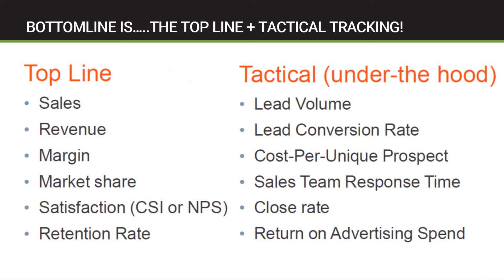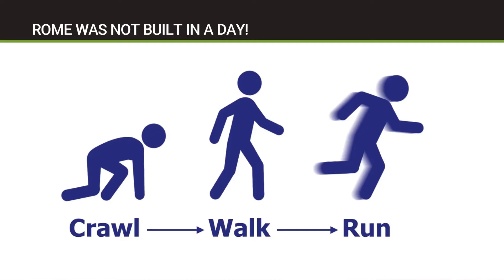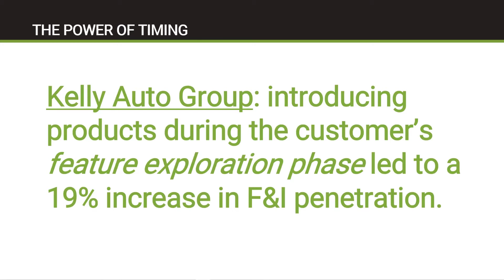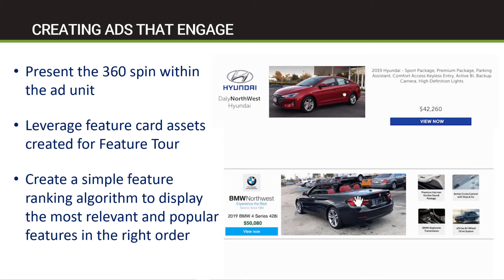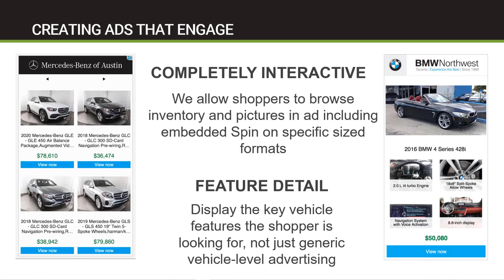Building Brand Loyalty in a Digital Commercial World (Part 3)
Kathryn Schifferle, Amit Maheshwari, and Jon Pas discuss brand loyalty in the commercial vehicle industry in this panel at NTEA 2020.